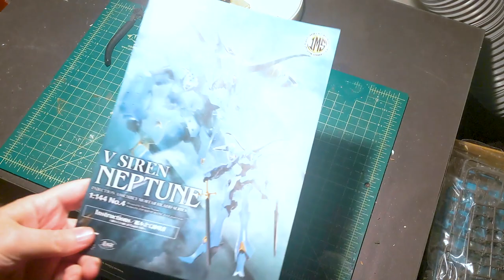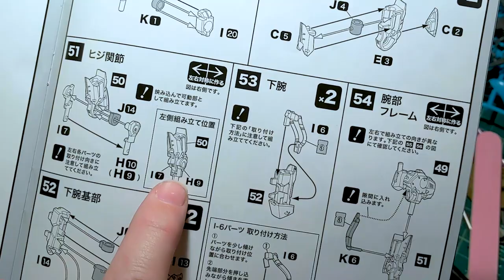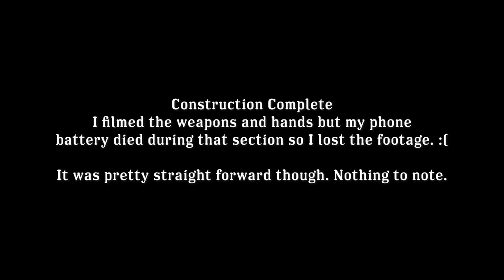Five Star Stories 1/144 Neptune - Build part 1 - Construction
Hi guys! In this video i'll be building / test fitting the 1/144 V Siren Neptune IMS plastic kit from Volks. This'll be part 1 in the series with the painting steps to come in a later video. Hope you enjoy!

I want to give a special thanks to VolksUSA for the kit.
If you're in the U.S. and you'd like your own, visit the link below to pick one up!

*note I don't work for Volks, I just really like their products.